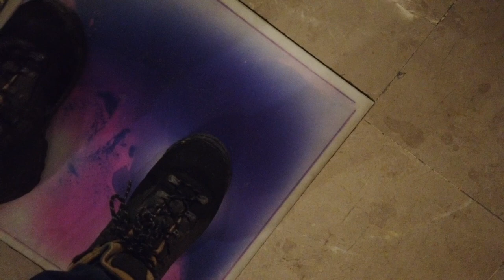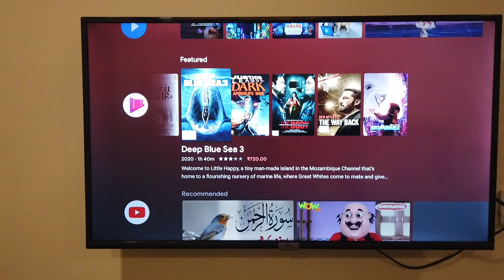Markhor Hotel Malam Jabba Toure || Swat Kalam Malam Jabba tour 2022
In this video you will watch..
1-Markhor Hotel Malam Jabba toure in 2022
2-Swat Kalam Malam Jabba Toure in 2022
3-PC hotel malam jabba
4-PC hotel malam jabba 2022
5-Ski Resort Malam Jabba 2022
6-Malam Jabba Hotels
7-Malam Jabba Ski Resort
8-Markhor Hotel Malam Jabba Swat
9-Mini Switzerland of Pakistan
10-Malam Jabba Drone View
11-Malam Jabba Snow Festival 2022
12-Malam Jabba Snowfall 2022
13-Malam Jabba Snowfall Season
14-Malam Jabba Snow Festival
15-Malam Jabba Snow Falling
16-Malam Jabba Markhor Hotel
17-Snow Falling Malam Jabba 2022
18-Continents Hotel Malam Jabba
19-Snow Skiing Malam Jabba
20-Markhor Hotel and Restaurant Malam Jabba